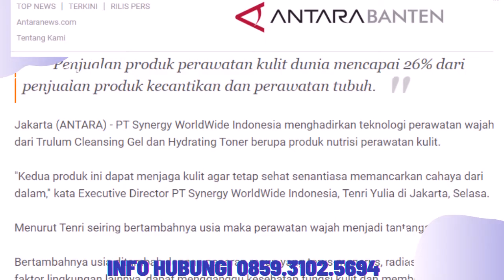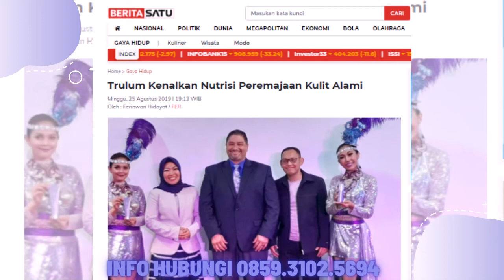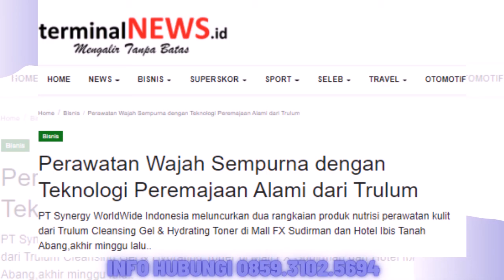Jual Trulum Skin Care Synergy Meningkatkan Kehalusan dan Kelembaban Kulit wajah Kota Manna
Jual Trulum Skin Care Synergy Meningkatkan Kehalusan dan Kelembaban Kulit wajah di Kota Manna

Bahan Utama:
-Niacinamide
-Adenosine
-Ganggang Merah
 Melembabkan kulit tanpa kesan berminyak
-Ekstrak oat

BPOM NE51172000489